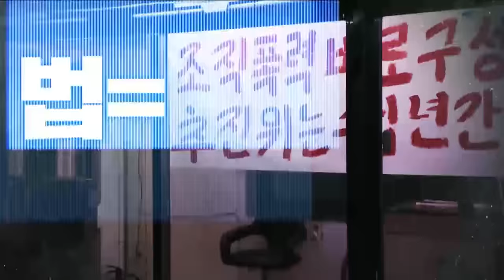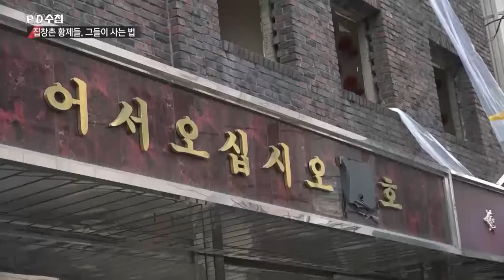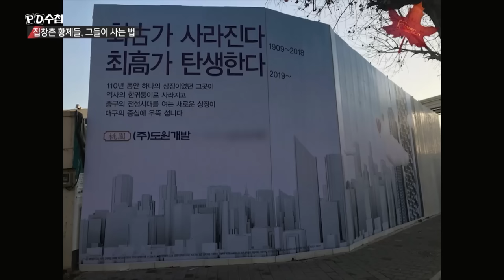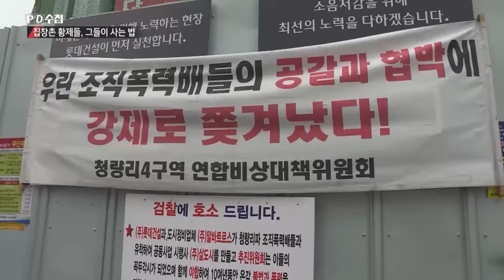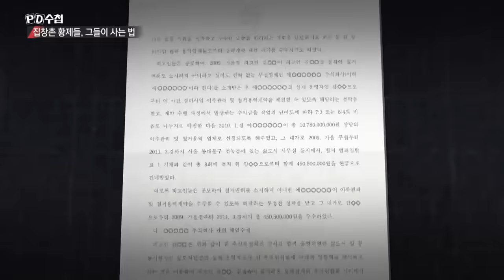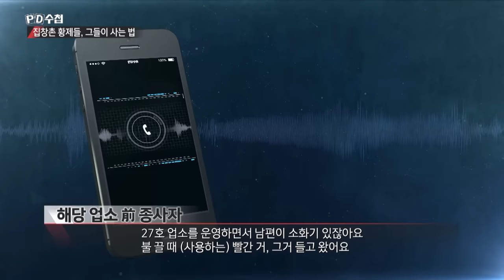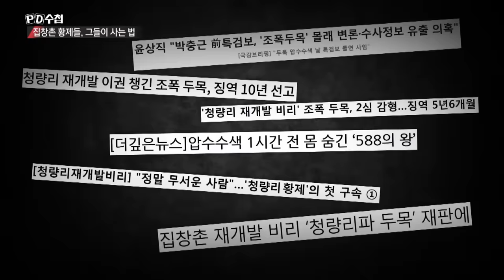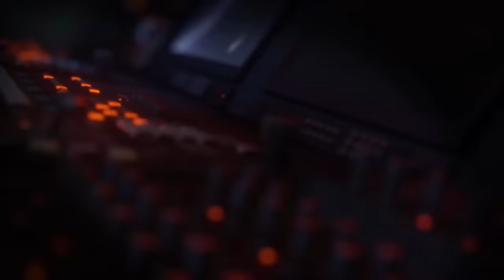[Full] 집창촌 황제들, 그들이 사는 법_MBC 2019년 7월 3일 방송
✔ 관련 회차
  2019년 7월 3일
  '집창촌 황제들, 그들이 사는 법'